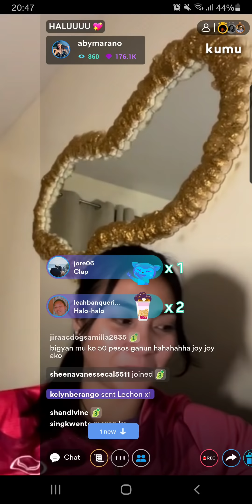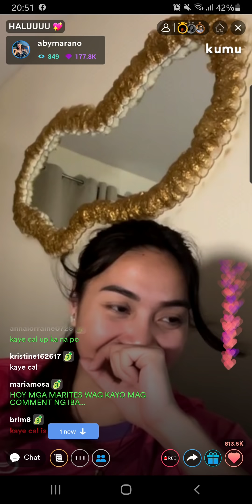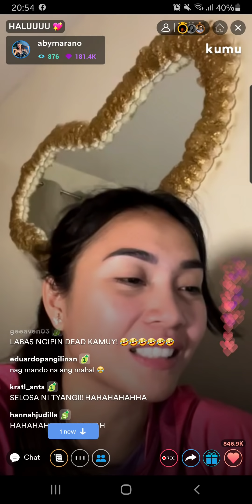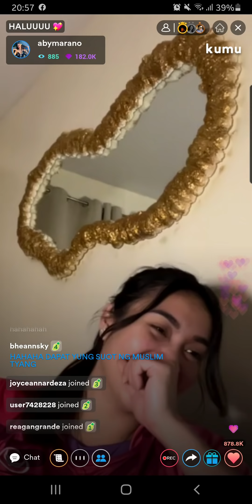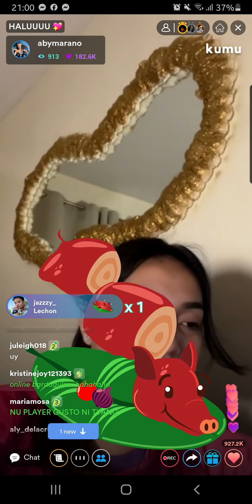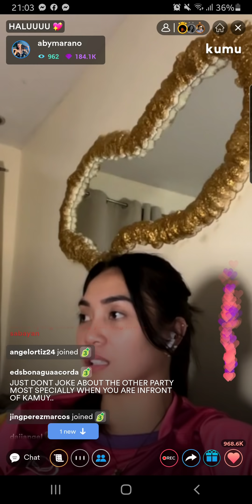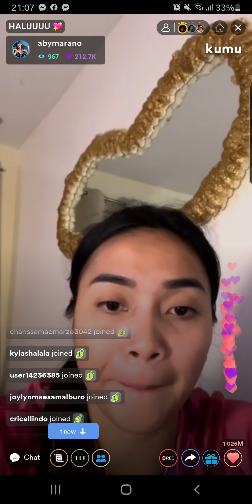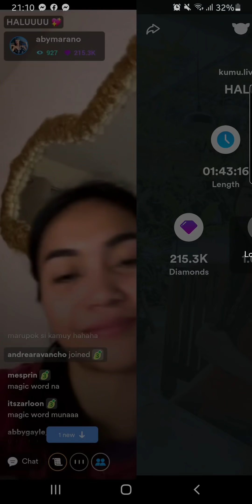BAKIT BIGLANG ANG DADDEYY KAMUY KAY MOMMEYY TYANG ABY?!?😵😳😖 VIRTUAL SUYUAN YORN??🥰 TYACAL SAKALAM💪